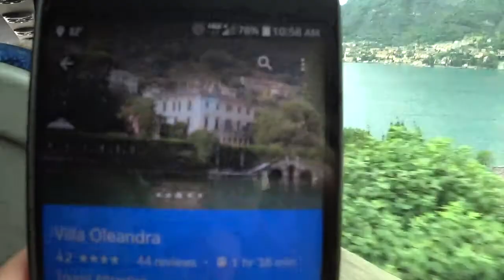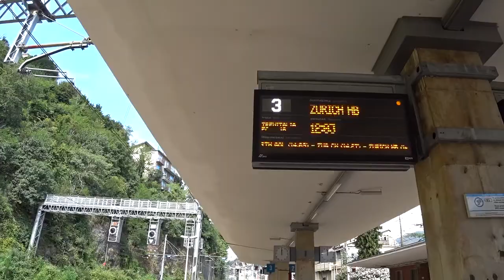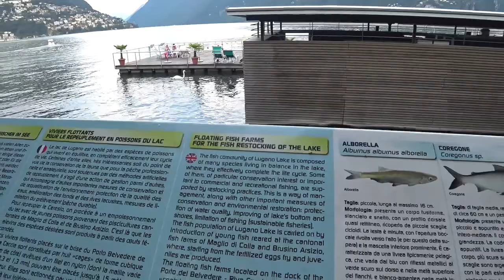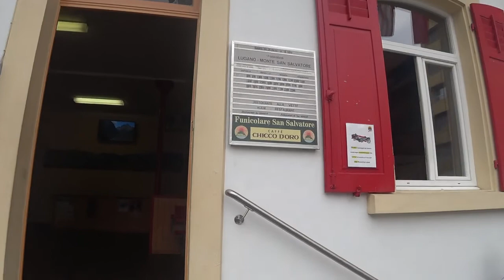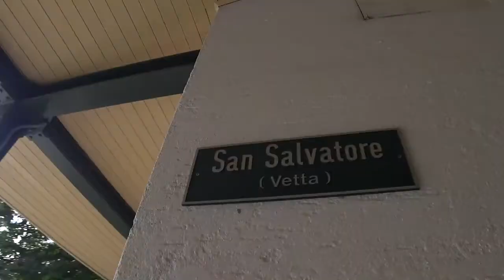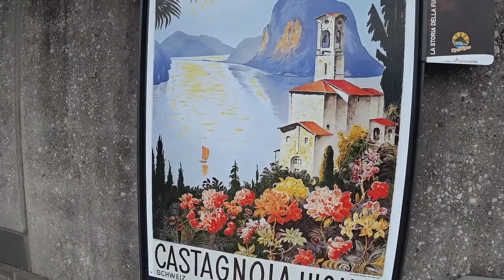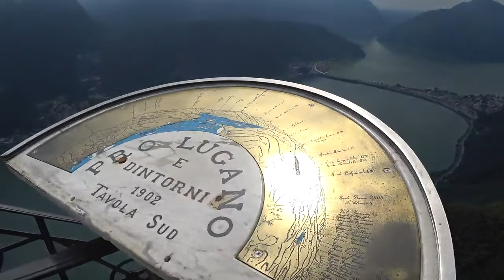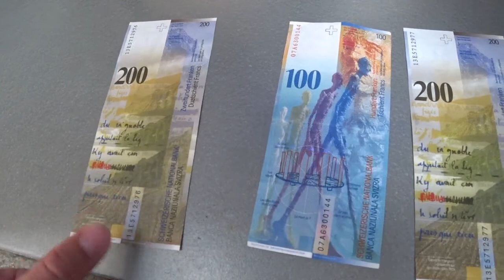2 Days in Beautiful, Romantic Lugano, Switzerland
AffluentJourneys.com